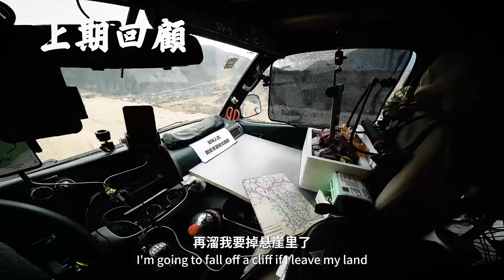第4天挑战丙察左线全剧终，走完丙察察左线的车会变成什么样子？